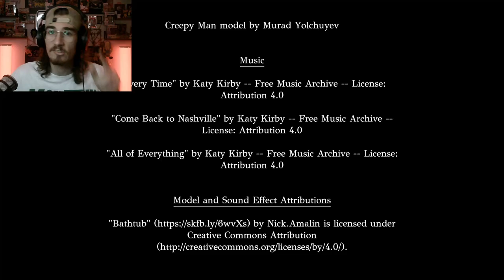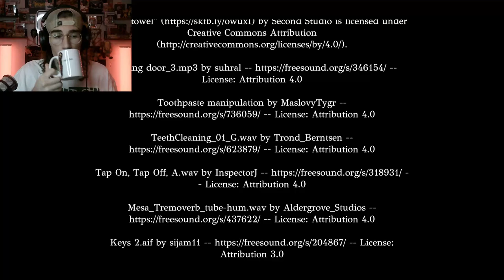NOT IN MY SINK!!!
Out of all the things that could have happen when moving into my new house, I was not expecting this. My neighbors are being strange and the relator didn't say anything about what happened to the previous owner. I'm scared